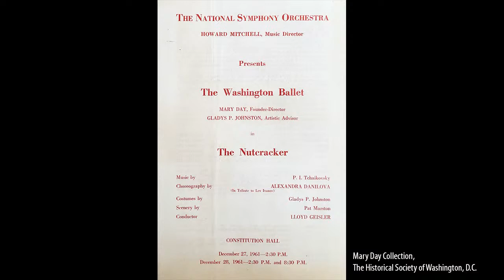Barre Talk, episode 3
Thanks to support by members of the Balletomane Society, we are pleased to present our eight-part series BARRE TALK; available exclusively for donors of The Washington Ballet. Each month, Artistic Director Julie Kent and TWB’s scholar-in-residence Dr. Natalie Rouland will gather a panel of experts for a private conversation about ballet – from its rich, historical traditions to its place in contemporary society.

Episode 3 will take place on Friday, December 4 at 10AM ET.